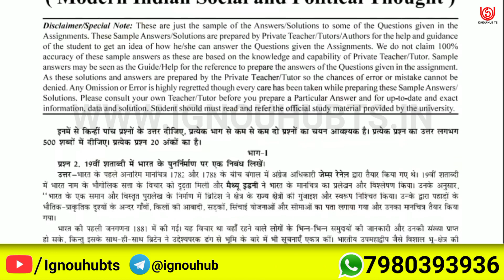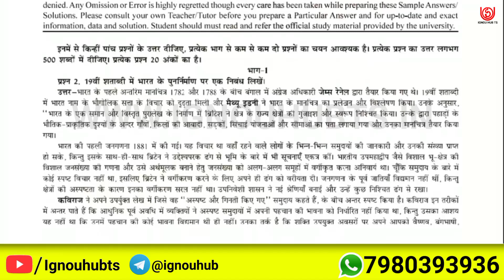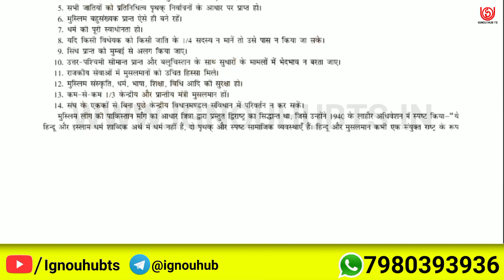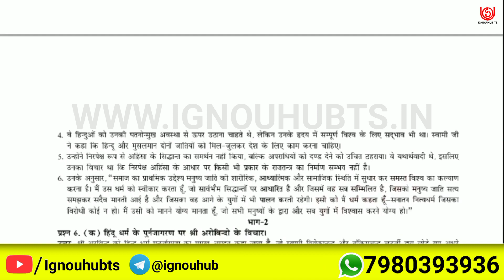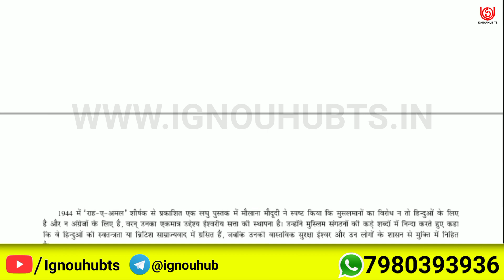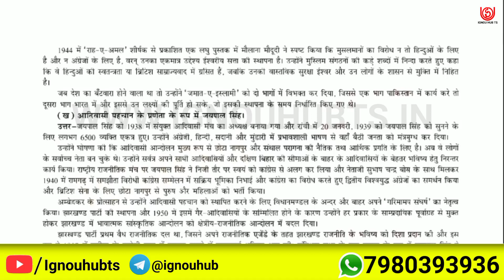MPSE 4 Solved Assignment 2023-24 Hindi, MPSE 4 Solved Assignment 23-24, MPSE-04 Assignment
You find MPSE 4 Solved Assignment 2023-24, MPSE 4 Solved Assignment and you can download PDF it very easily, then follow the given steps to download, IGNOU solved assignment.

Your Questions:-
MPSE 4 assignment |
MPSE 4 solved assignment in Hindi |
IGNOU Solved assignment MPSE 4 |
MPSE 4 solved assignment pdf |
MPSE 4 solve pdf |
MPSE 4 solve assignment Hindi pdf |
MPSE-04 assignment question paper 2023-24 |